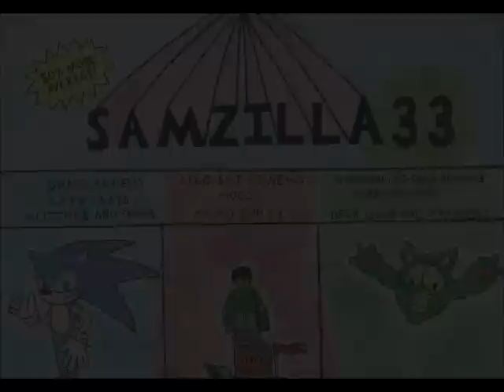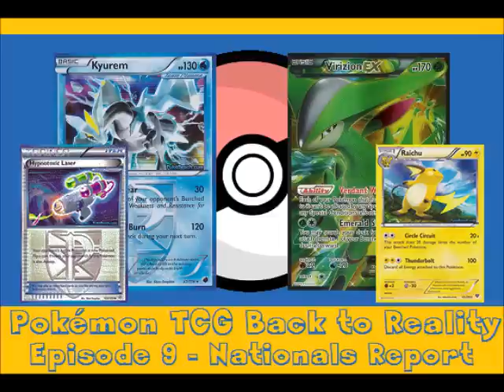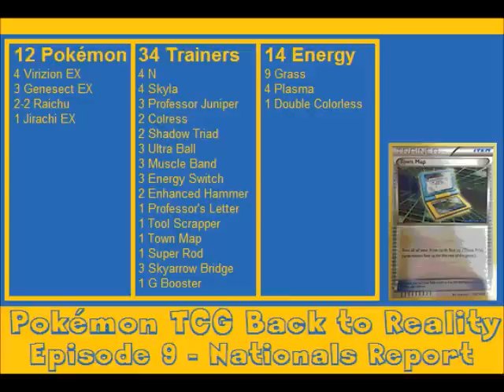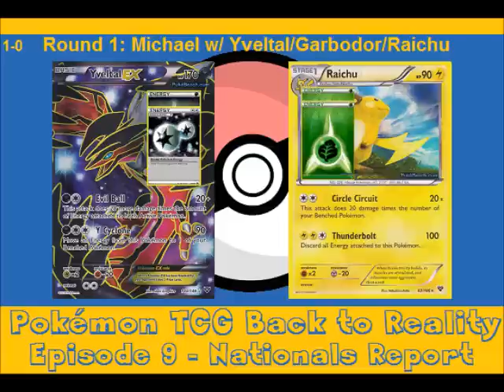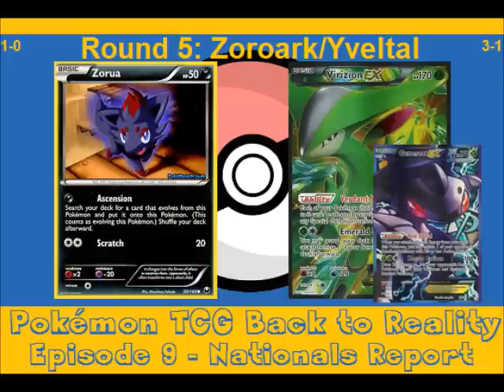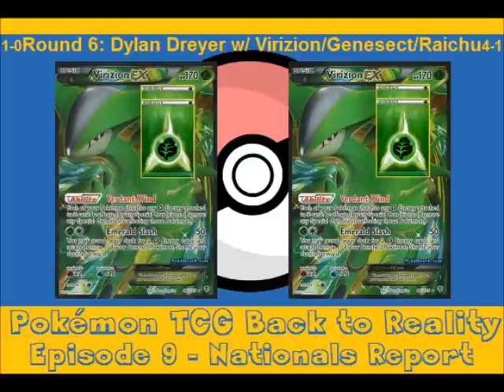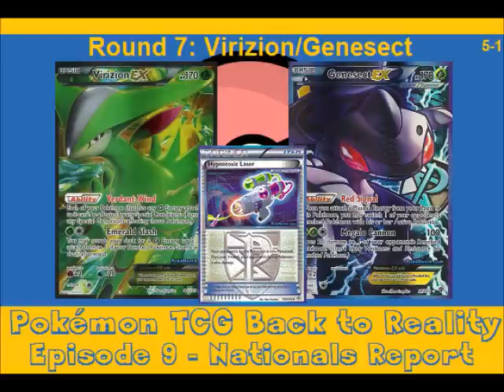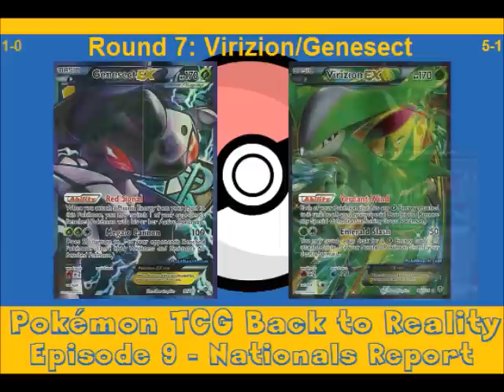Pokémon TCG Back to Reality - Episode 9 - National Championships Report 2014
After a much longer than expected wait, I'm back with my 2014 Nationals report! Based on the thumbnail, I'm sure you can tell I'm playing my main deck: Virizion/Genesect, with Raichu along for the ride, too! Is the deck I've played the most enough to get my to top cut of the biggest event of the year? Well, regardless, you can be sure I had fun at the event, met some of my wonderful fans (thank you all), and played some good games of Pokemon, too.